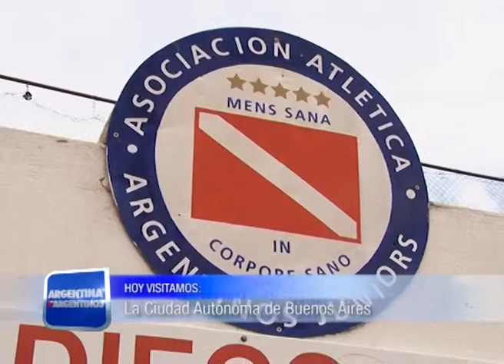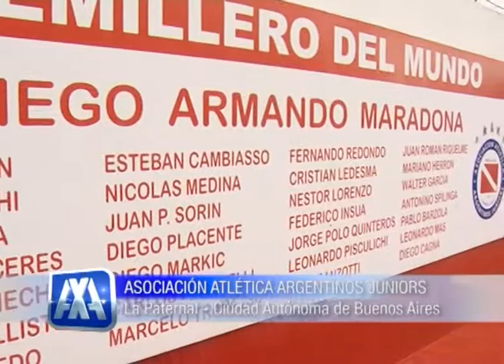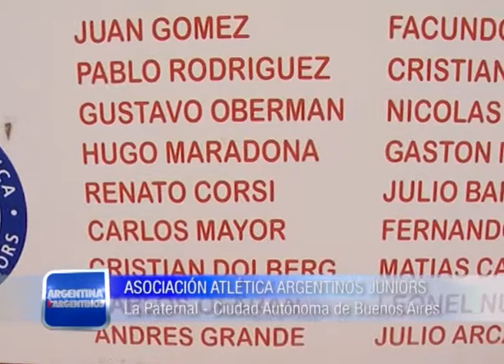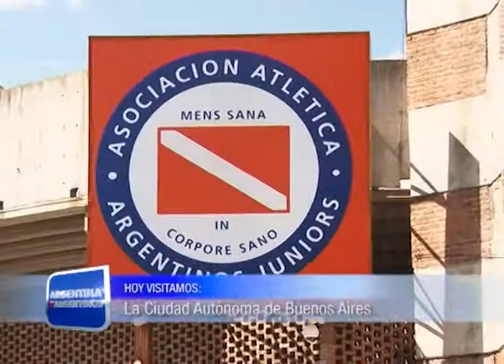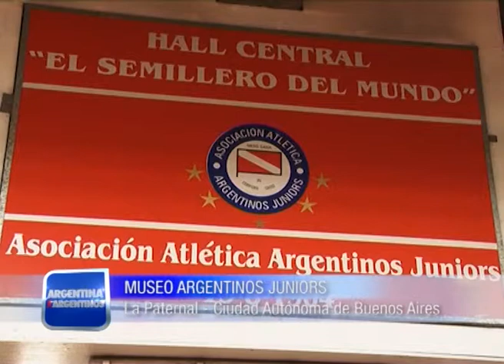Argentinos Juniors, Argentina X Argentinos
Argentina x Argentinos programa de televisión Turístico y Cultural que se emite por canal 9 de Buenos Aires los Sábados al Mediodía.